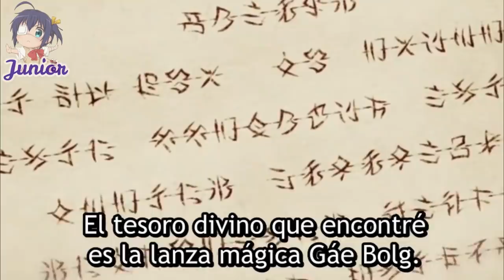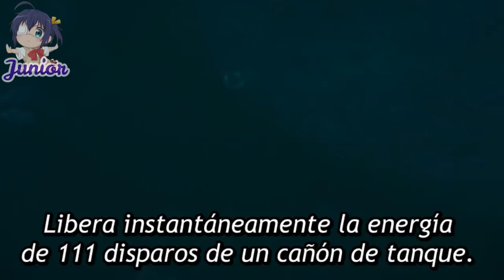Lugh besa a día | Sekai Saikou no Ansatsusha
¡Nyaaa! Mis miaus, hoy les traigo el último capítulo 12 .
¡No se lo pierdan! :3